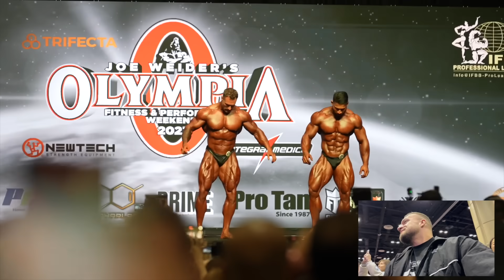Mr. Olympia 2023 Classic Pre-judging